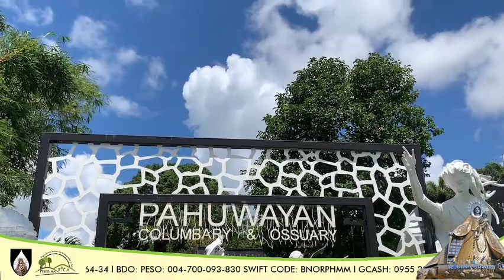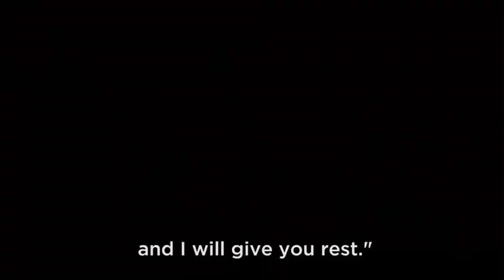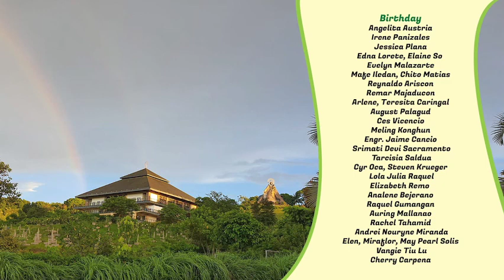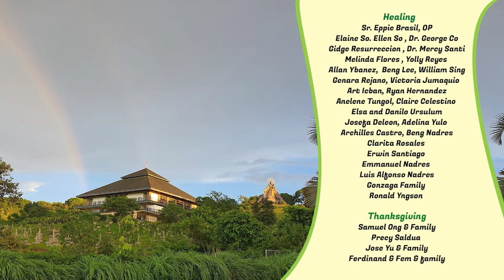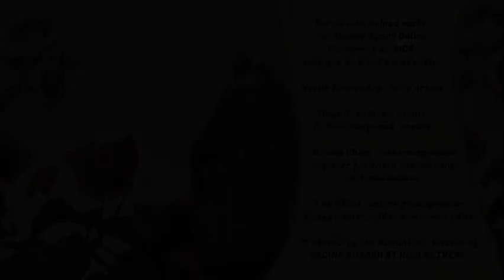Sacred Space Online (Psalms & Sounds)- Aug. 16, 2020